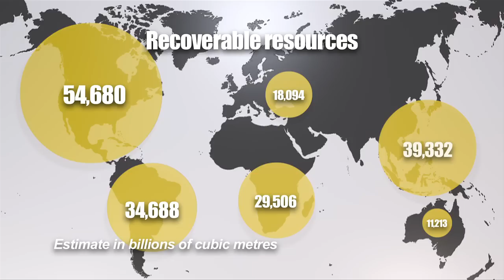Shale gas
Shale is a sedimentary rock found in huge deposits across the world. Exploitable reserves are currently estimated at 187,000 billion cubic metres, roughly the equivalent of conventional gas reserves. Gas can be extracted from shale rock in a process known as fracking.VIDEOGRAPHIC